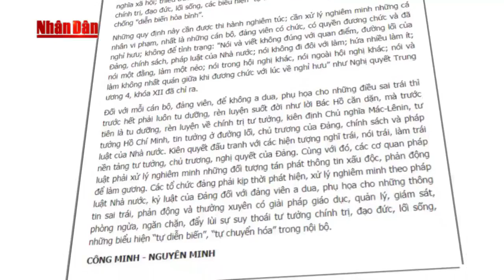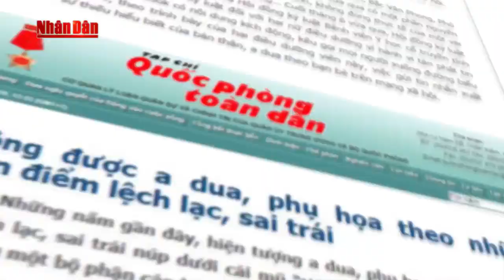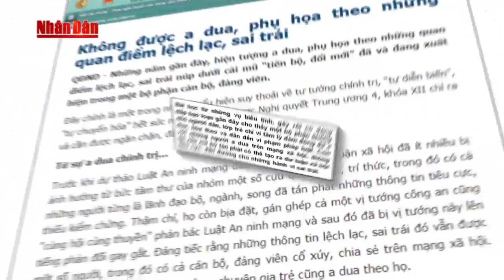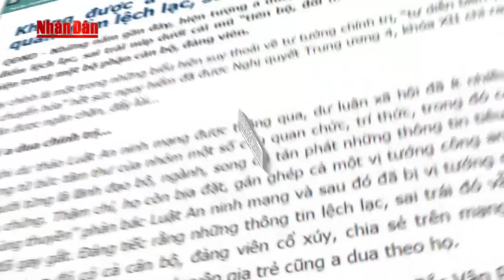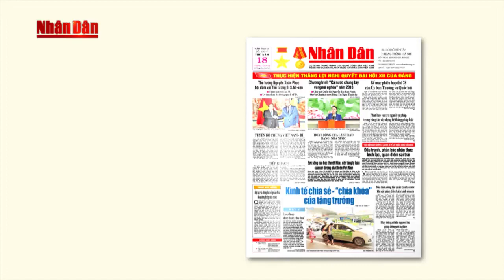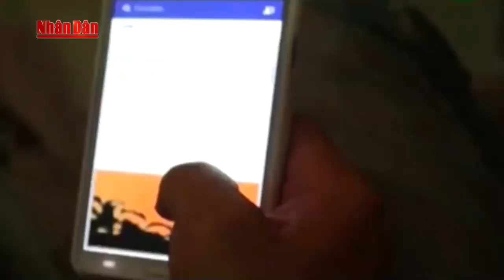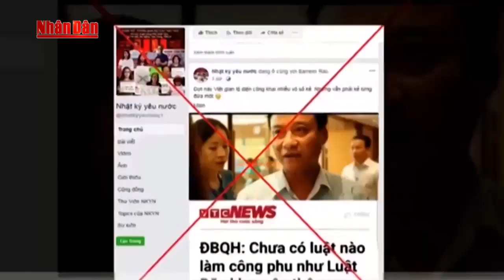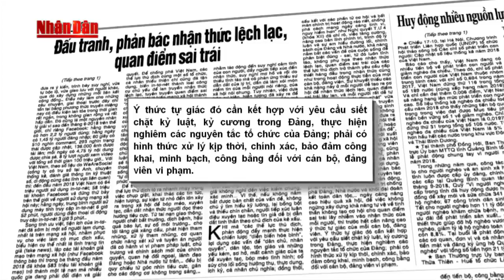Động cơ của những kẻ a dua, cơ hội, xét lại chống Đảng, Nhà nước